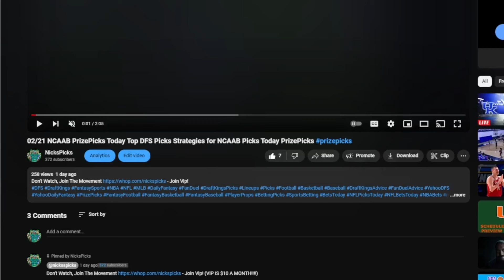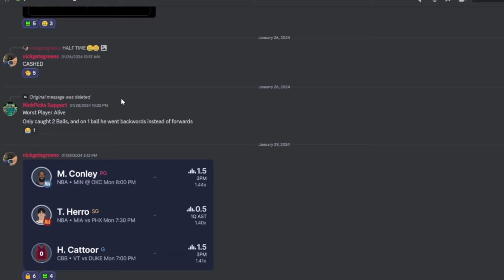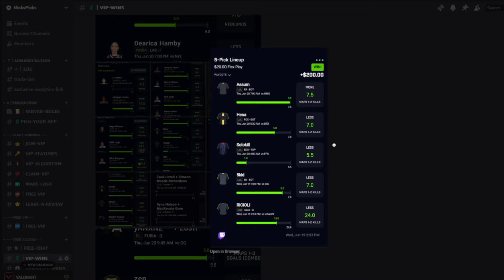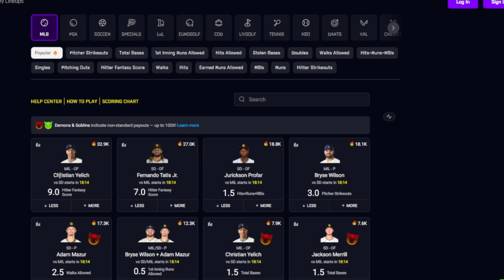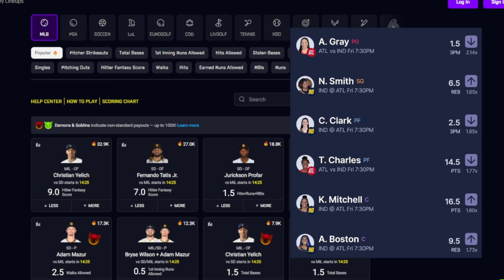WNBA PRIZEPICKS | 6 BEST WNBA Player Props Today Friday June 6/21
WNBA prizepicks player props, picks, bets, parlays and predictions for today, Friday, June 21, 6/21, 2023/2024 WNBA season.